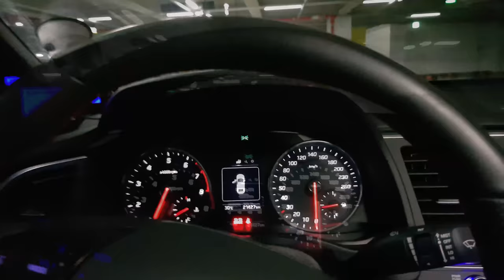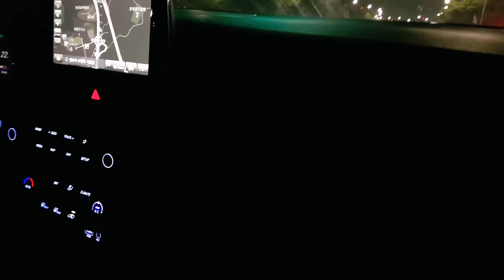[4K] 짧지만 강렬한 벨로스터N 일반도로 시승과 아반떼스포츠 Stage 2 비교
벨로스터N(Veloster N)/N package Option
아반떼 스포츠 Torcon Stage.2 차량과의 주관적 비교
[Avante sports 1.6turbo] Spec
1.5 Bar setting
다이노 측정(휠마력WHP) 250HP / 36kg・m
보그워너 터빈 교체 등
[Veloster N/N package]
제조사 측정 275HP/36kg・m

1. 배기음
차량 모드(Eco,Normal,sports,N)별 배기음 차이가 확연
아반떼 스포츠 준비엘 중통 1:1 교체 및 토콘앤드배기 사운드와 비교해서 부밍음이 적고 청량한 느낌의 사운드를 표현
2. 시트의 착좌감이 아반떼 스포츠 순정 시트보다 더 바디를 그립해주며 스포츠 드라이빙에 적합한 느낌
3. 차량 사이즈
실내는 아반떼 스포츠가 월등히 넓으며, 덩치 큰 사람들에게는 불편한 사이즈.
트렁크의 경우, i30의 트렁크 보다 작은 느낌이며, 골프클럽 가방을 넣었을 시, 대각선으로 넣어도 들어가지 않음. 폴딩이 필요
4. 변속 및 가속
4000rpm이상부터 변속기 교체 LED가 점멸되어 변속 타이밍의 오차가 줄 것 같다는 생각.
가속 시, 토크는 아반떼 스포츠와 같지만(36kg・m), 아반떼 스포츠는 날 것의 가속 느낌이고 벨로스터N은 성능좋은 스포츠카의 느낌이 물씬 풍김
5. 브레이킹
데피고 브레이크R2 장착 아반떼스포츠와 비교 시, 더욱 강력한 느낌이며 풀브레이킹 시, 차체의 흔들림이 없음. 매우 안정적임

[매우 주관적인 총평]
드라이빙의 재미를 갖고 있다는 점은 두 차량 모두 기본적 요소로 놓고 본다면, 성능 스펙상 소유하고 있는 아반떼스포츠(Stage.2)와 비슷하지만, 가속과 감속에서 더욱더 안정적인 느낌이다. 본인의 체격이 큰 관계로 차량이 작은 점이 흠이지만 미혼자의 일상 그리고 스포츠 드라이빙을 즐기는 자에게 적극 추천해주고 싶은 차량 이다.